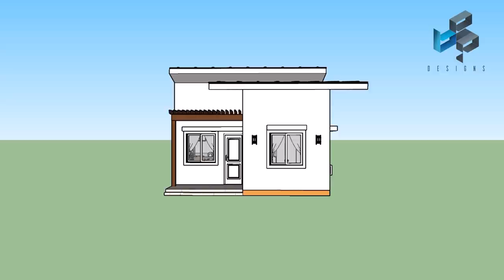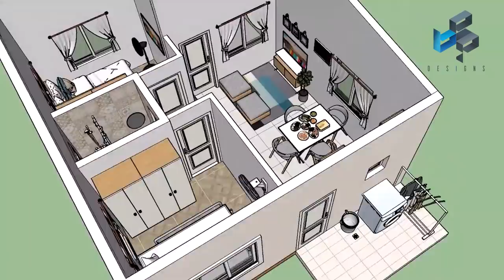Small House | 7 x 6 Meters in Mediterranean Style.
Small house design idea for low-cost budget in the Philippines. Giving you a walk-through experience with each space and output of a simple residential house in Mediterranean Style.

42 sqm in floor Area with a dimension of (7x6 Meters)
-Terrace
-Living Area
-Dining Area
-Kitchen Area
-Bedroom  (Double deck bed)
-Master Bedroom
-Laundry Area

Tiny House Design (3x5 Meters | 9.84x16.4' Feet)
Tiny House Design with Loft (2 Bedrooms)
3 Storey Tiny House Design (3 x 3 Meters/ 9' x 9' Feet)
Tiny House Design (5x5 Meters)
Small house design 6x7 Meters
Small House Design 6x7 with (ROOF DECK)
9x10 Meters Small House Design 2 Bedroom (Bungalow)
Small House (150k Budget) | 7 x 6 Meters in Mediterranean Style.
Off the Grid - Shipping Container House
Small House Design Ideas | 100k pesos Budget | Modern Style 2020

*Note
Every Building is uniquely planned depending on the site location, provisions and orientation, etc. For more detailed and well-planned Buildings/Structures consult a professional.

P.S. A mounted AC near the floor is not advisable, you should mount it leveled at the top most of the window/door height level for efficient cold air distribution.